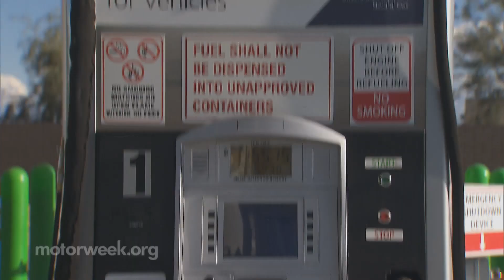Alternative Fuel and Advanced Technology Vehicles Aid in Emergency Recovery Efforts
Learn how alternative fuels and other advanced vehicle technologies can help emergency fleets react to and recover from natural disasters.